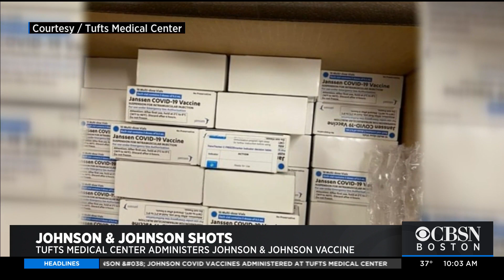First Single-Shot Johnson & Johnson COVID Vaccines Administered At Tufts Medical Center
Mary Chin, the chief executive officer of the Asian American Civic Association, was the first to receive the shot. WBZ-TV's Anna Meiler reports.